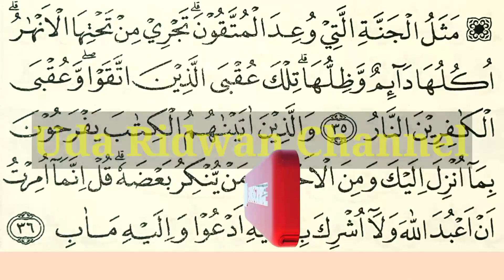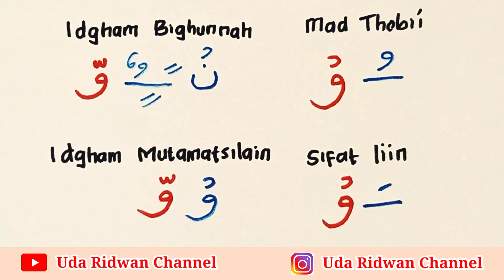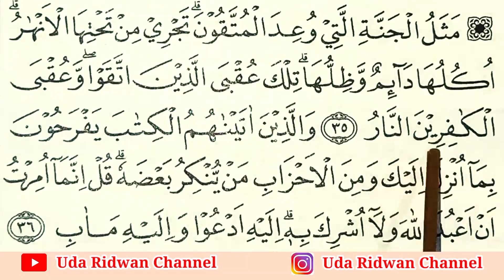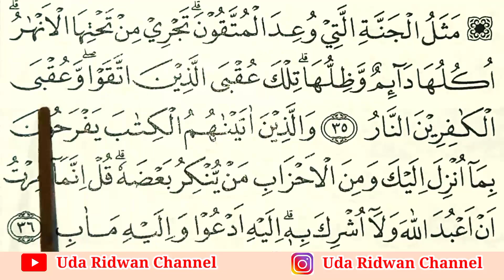Awas Keliru Panjang & Dengung Saat Waqaf dan Washol, Cara Baca Surat ar-Ra'du Ayat 35